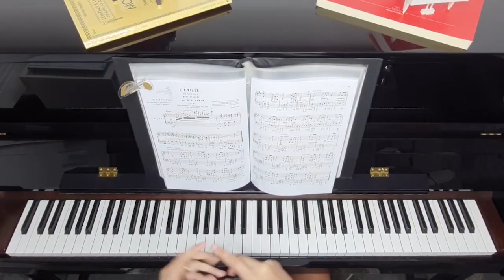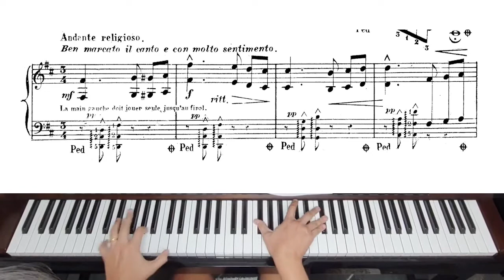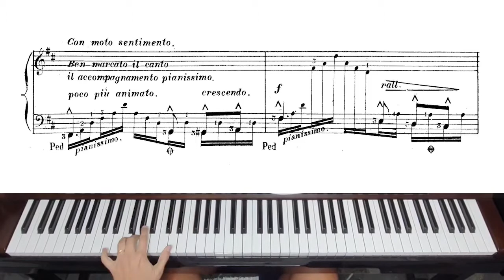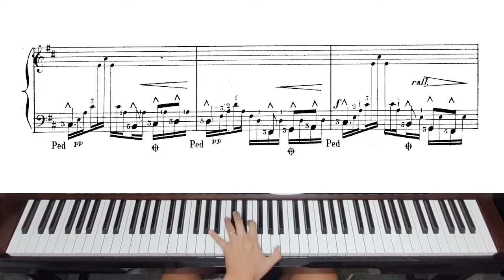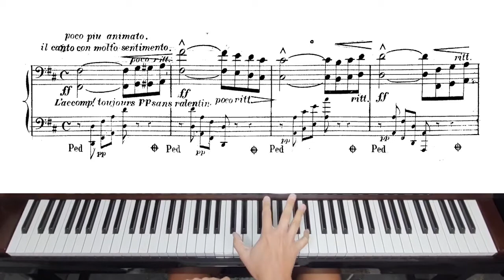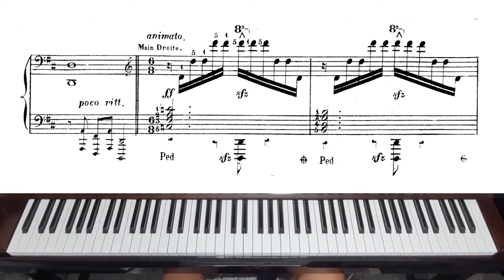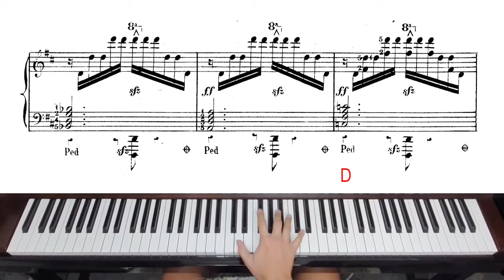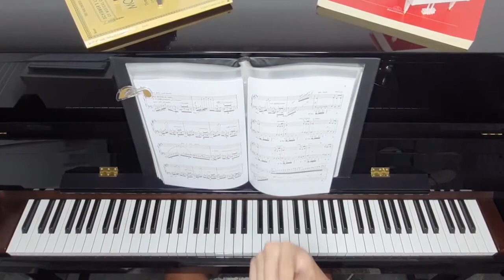L'éxilée - Charles-Louis Hanon (vídeo aula)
Sim, é o mesmo Hanon que você achava que só era o nome de um livro de exercícios,  mas o professor e pianista Wesley Barretto vai lhe mostrar que Hanon é um compositor como outro qualquer!!!